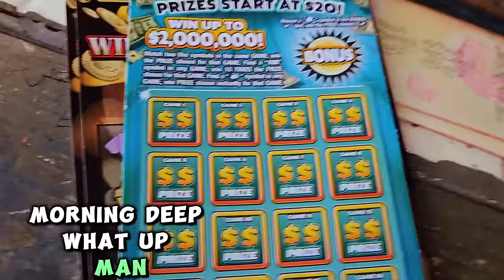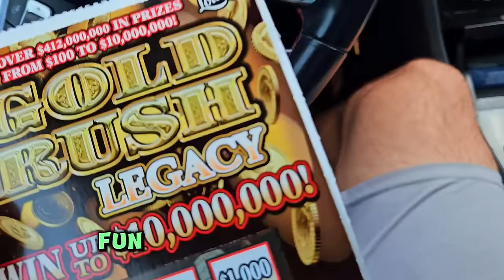🔥UNBELIEVABLE GUYS!!!🔥500X THE CASH - Scratch Life🚀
500x the cash Baby!!